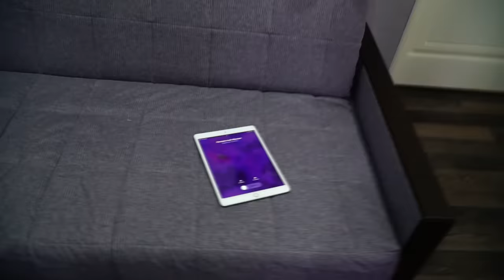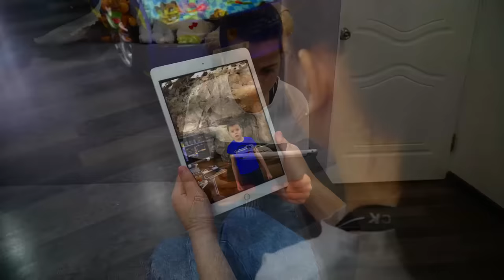Сиреноголовый сборник Хаги Ваги FNAF Freddy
Сиреноголовый сборник Хаги Ваги FNAF Freddy Siren Head & FNAF freddy в реальной жизни

🎬 В этой серии ЛОВИ ЛАЙКИ:  Ульяна и Захар решили закрыть СИРЕНОГОЛОВОГО в пещере на всегда, они пошли следить за Сиреной но хаги ваги узнал об этом и пытался им помешать  связали хаги ваги и пошли на помощь полицейскому. по пути за ними следил FNAF фредди . Они нашли старую рацию полицейского и решили его оповестить о том что Сиреноголовый всё знает